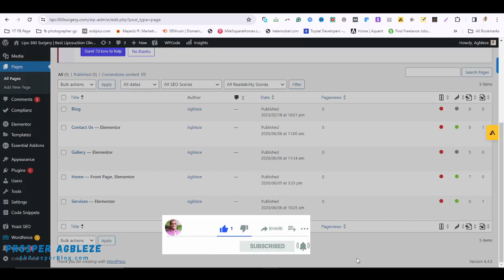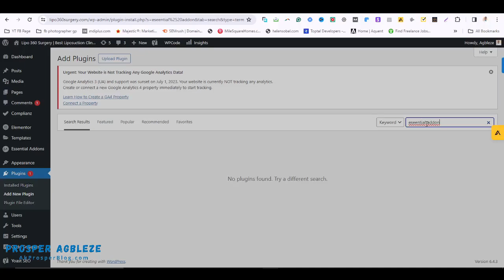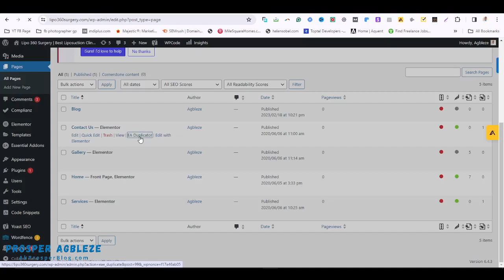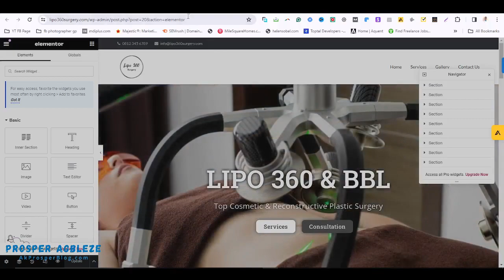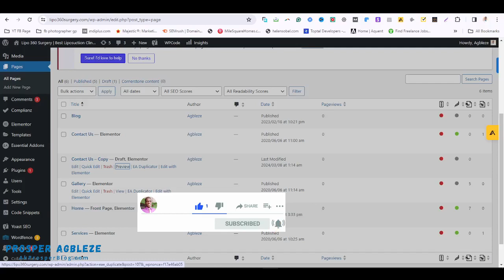How to Easily Duplicate a Page in WordPress. Best WordPress Page and Post Duplicator Plugin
Learn how to duplicate any elementor page or post in WordPress. Simple and easy method.

If you have any questions, leave them in the comment section below.

Thanks